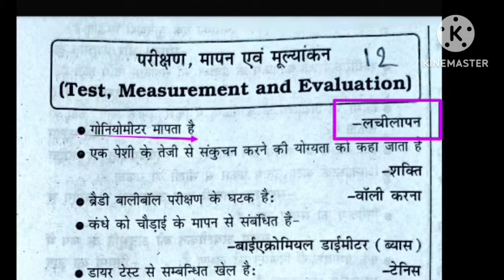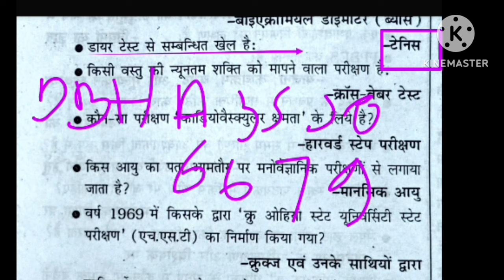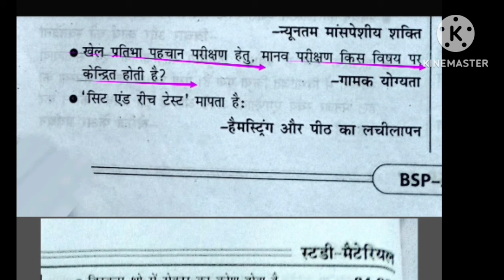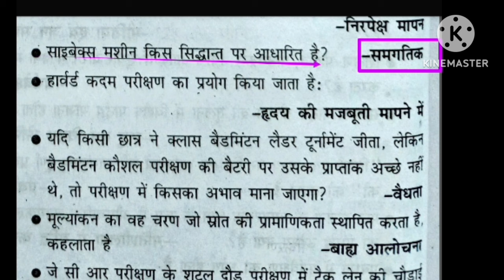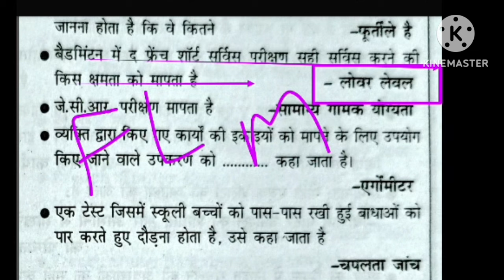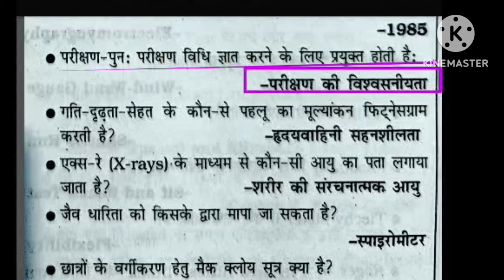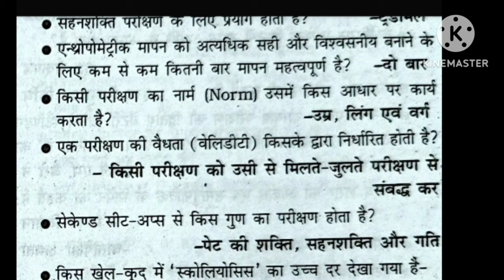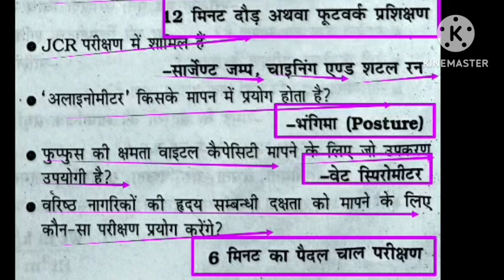Test measurement & evolution in physical education question answer/BPSC tre3.0 TGT PHYSICALEDUCATION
Hi